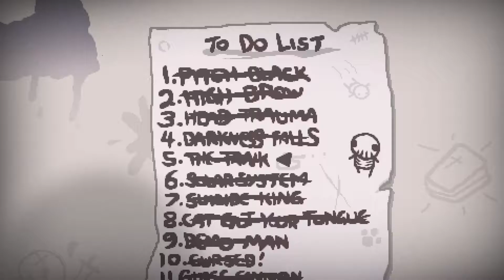Let's Play The Binding of Isaac Afterbirth [German] #159 The Guardian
Hey, schaut mal, das Canon Isaac ist zurück! Also können wir endlich mal wieder eine Challenge machen. Wo waren wir stehen geblieben? Bei "The Guardian"? Also blindfolded mit Flügeln einen Scape Goat beschützen, der unser Herz trägt? Klingt gar nicht so übel...  Heey, lauf nicht ständig in meine Bomben!

Spiel: The Binding of Isaac Rebirth/Afterbirth
Publisher: Nicalis (Indie)
Entwickler: Nicalis, Edmund McMillen
Jahr: 2014/2015
System: PC (Steam)